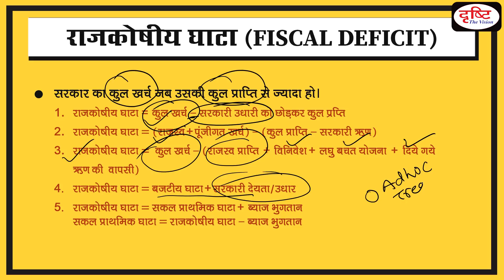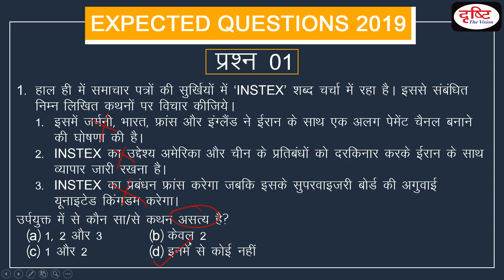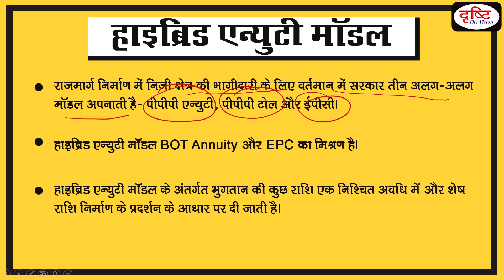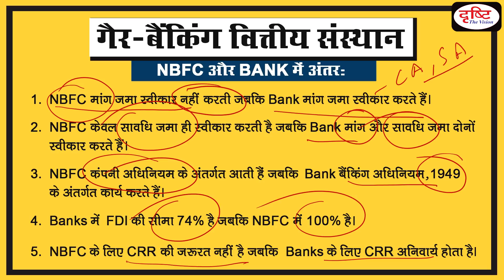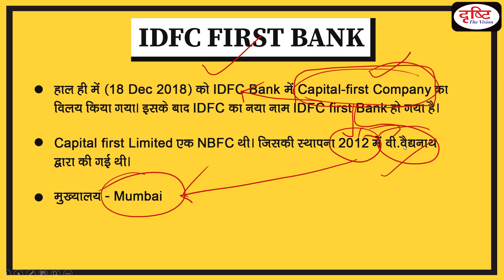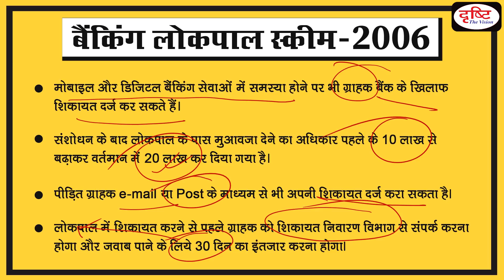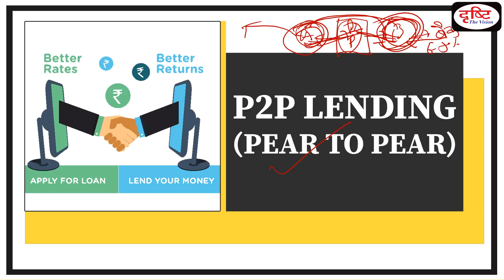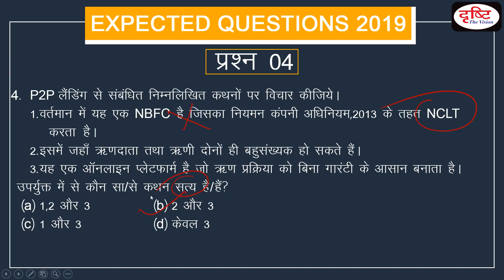Indian Economy: Target PT-2019 I EPI-10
Target  PT-2019 (Indian Economy) is a special program of Drishti IAS youtube channel, specially design for PT-2019. In this program, we are discussing some basic concepts of Economics as well as some very important news related to last year’s current affair. We will also deal with some  MCQs with these topics to clear your concept and to minimize the chances of mistake in the examination hall. Level of MCQs will be matched with the level of UPSC and we will also indicate some common errors of reading or understanding in the examination hall to avoid wrong answers.

टारगेट पीटी-2019 (भारतीय अर्थव्यवस्था) दृष्टि आईएएस यूट्यूब चैनल द्वारा शुरू किया गया एक विशेष प्रोग्राम है। इस प्रोग्राम को पीटी-2019 के लिए डिजाइन किया गया है। इस प्रोग्राम को बेसिक और करेंट दो हिस्सों में बाँटकर बनाया गया है। बेसिक वाले हिस्से में हम परीक्षा की दृष्टि से महत्त्वपूर्ण बेसिक कॉन्सेप्ट्स को समझेंगे जबकि करेंट वाले हिस्से में पिछले एक साल की बेहद महत्त्वपूर्ण खबरों को यहाँ डिस्कस करेंगे। साथ ही MCQs के जरिये हम विभिन्न टॉपिक्स को डील भी करेंगे। इन सवालों के जरिये हम ये कोशिश भी करेंगे कि आपसे एग्जामिनेशन हॉल में होने वाली छोटी गलतियों को लेकर हम आपको सचेत कर सकें।